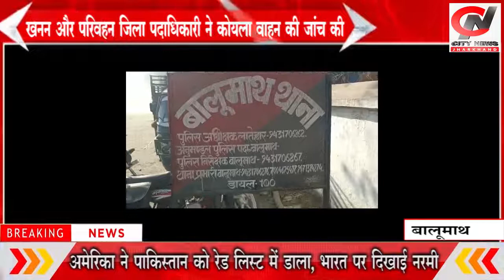लातेहार--खनन और परिवहन जिला पदाधिकारी ने कोयला वाहन की जांच की